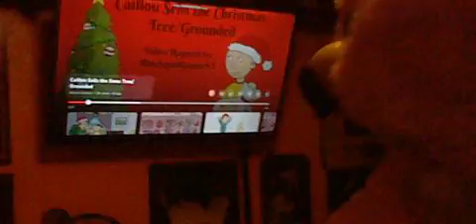Bob and jerry christmas show season 3 episode 25 Caillou sell the Xmas tree grounded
first he knock down christmas tree now sell the christmas tree